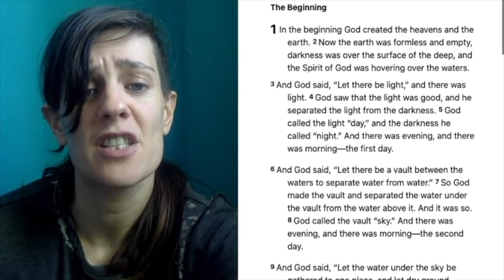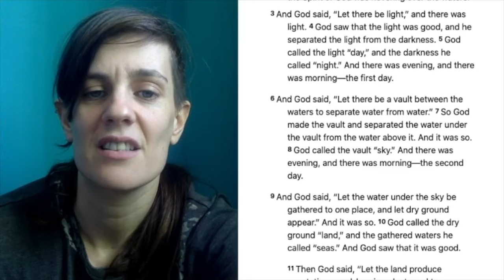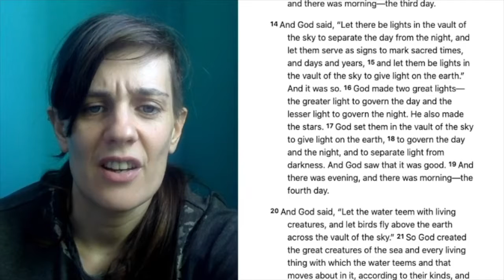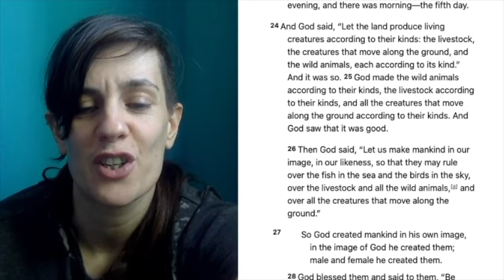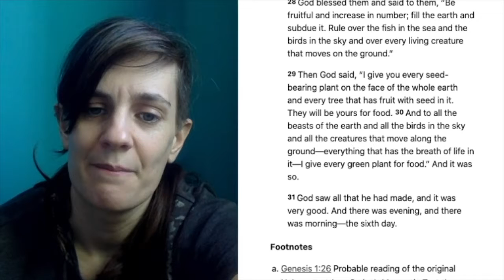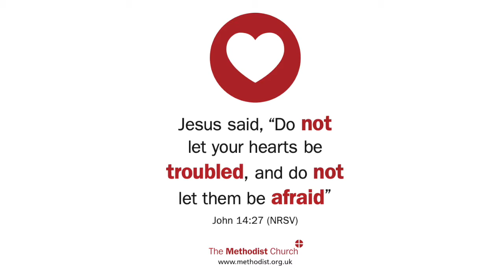Lent 1 - Genesis 1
We are heading through lent with a whiz around the Old Testament, so obviously we start in Genesis.